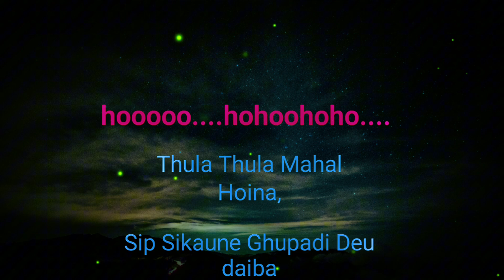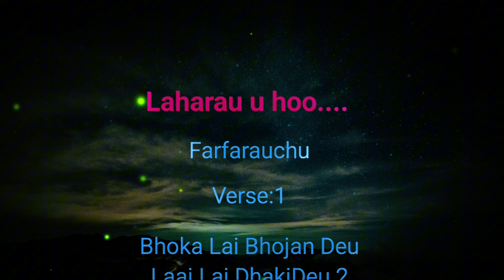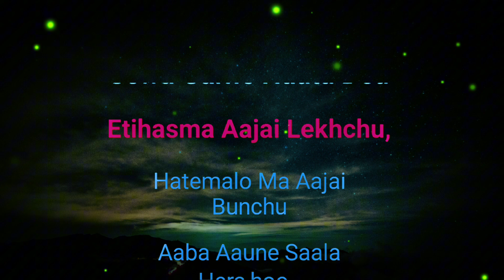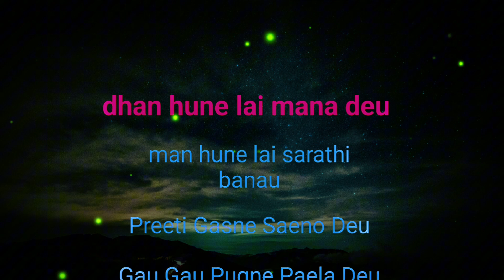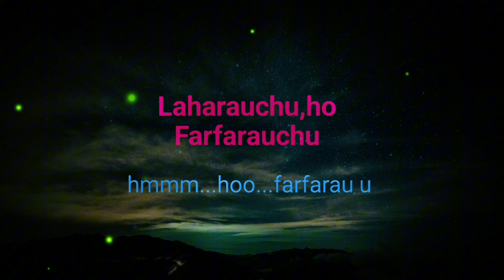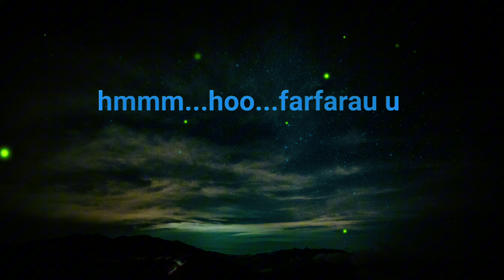Thula Thula Mahal Hoena Karaoke Song By Karna Das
Dive into the world of musical magic with our vast collection of karaoke tracks that cater to every taste and mood. Whether you're a singing sensation or just love belting out your favorite tunes, this is the place for you!

- A diverse library of songs across genres.
- High-quality audio and lyrics for a seamless karaoke experience.
- Regularly updated content to keep your playlists fresh and exciting.

🚀 Love a song that's not on our list? Request it in the comments below! 🎤 We're here to make your karaoke dreams come true. 🎉

Just play the track and sing along !!!🎤🎶 Enjoy @rockfest1983